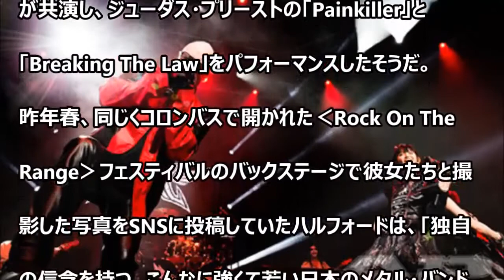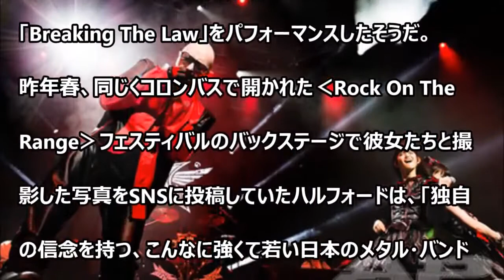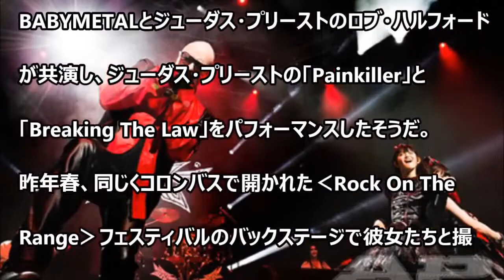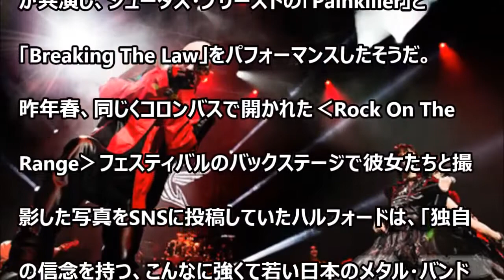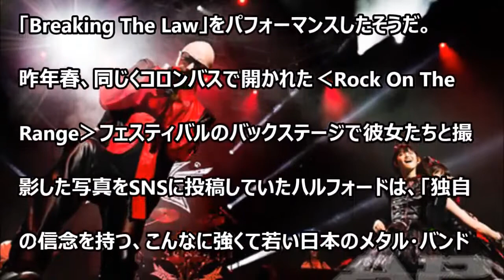BABYMETALの魅力を語るロブ・ハルフォードに海外が興味津々www【海外の反応】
Youtuber並みに稼いでる素人がいる！ しかも！顔出し、声出し、撮影なしってマジ？ 詳しくは説明文の中のアドレスをクリック。 Ads By Move↓↓↓.

Youtuber並みに稼いでる素人が滅茶苦茶いるって知ってた？ しかも！顔出し、声出し、撮影なしってマジ？ 詳しくは説明文の中のアドレスをクリッ.

ロブハルフォードのBABYMETAL言及部分に対するRedditとメタルサイトの反応 【海外の反応】ロブハルフォードのBABYMETAL言及部分に対するRedditとメタ.